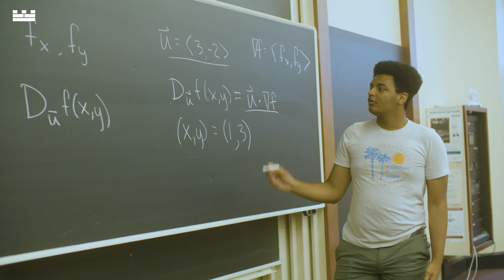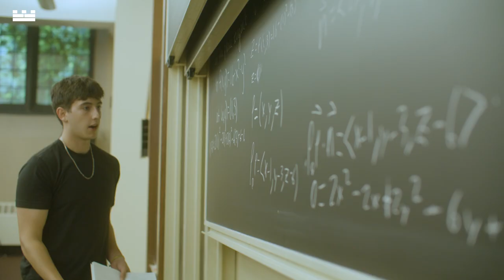Congratulations to the 2023 Thrive Scholars Summer Academy Class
It’s been an honor once again to sponsor Thrive Scholars Summer Academy, which prepares students from under-resourced communities for success at top universities. Hear the scholars share in their own words what they learned from the experience.